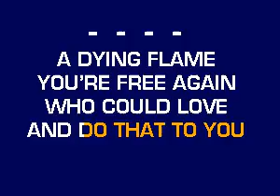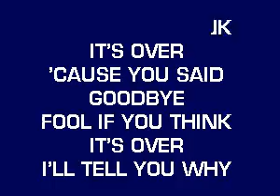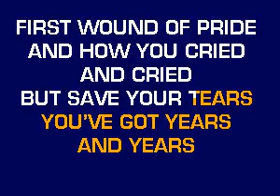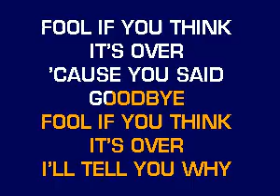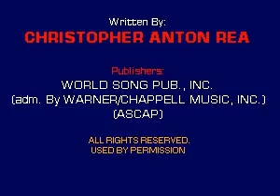CB5121 01 05 Rea Chris Fool If You Think It's Over [karaoke]